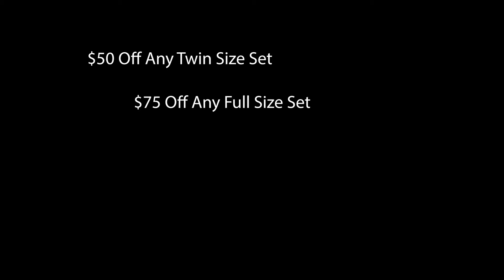Black Friday Deals - Part 2!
Stacking the deals for Black Friday Weekend!